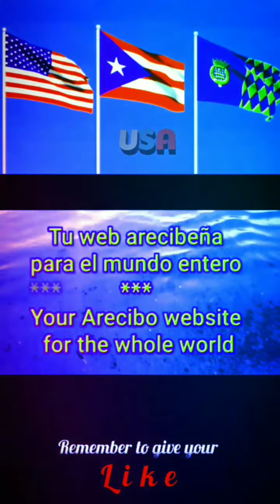Anthem of RHODE ISLAND - vocal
More videos about RHODE ISLAND

Rhode Island’s It for Me

Written by Charlie Hall
Arranged by Kathryn Chester

Chorus

I’ve been to every state we have,
and I think I’m inclined to say
that Rhody stole my heart:
You can keep the forty-nine.

Herring gulls that dot the sky,
blue waves that paint the rocks,
water rich with Neptune’s life,
the boats that line the docks.
I see the lighthouse flickering
to help the sailors see.

Rhode Island, oh Rhode Island
surrounded by the sea.
Some people roam the earth for home;

I love the fresh October days,
the buzz on College Hill,
art that moves an eye to tear,
a jewelers special skill.
Icicles refract the sun,
snow falling gracefully.

The skyline piercing Providence,
the State House dome so rare.
residents who speak their minds;
no longer unaware!
Roger Williams would be proud to see his colony,
so don’t sell short this precious port:

Rhode Island, it's for me!

Unofficial Anthem
until 1931